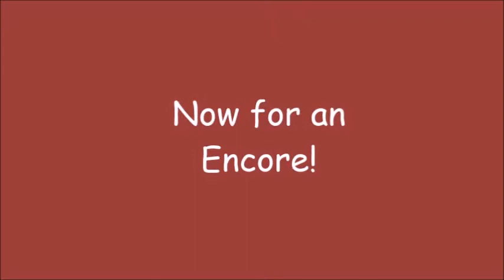Gone Viral - The Director! :o)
Travelling with "Messiah" and the "Finger Director" only to be completed by the "Foot Director!"